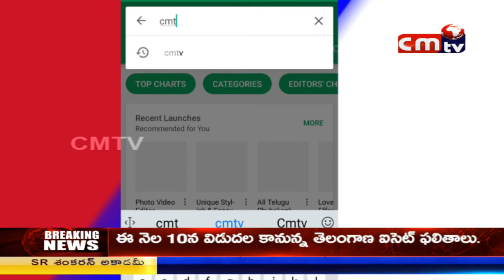CMTV (CoalMine TeleVisions) NEWS AT 2PM 5/06/2018